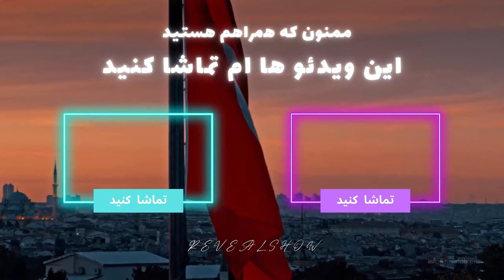کدوم کشور برای مهاجرت بهتره؟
دغدغه خیلی از هموطن ها مهاجرته چون تا بستری درست توی کشور فراهم بشه عمر میگذره و همه دوست داریم پیشترفت داشته باشیم ٬اما این پیشترفت چه مواردی رو پیش میاره که باید باهاش دست و پنجه نرم کنیم ٬ توی این ویديو تجریبات شخصی از مهاجرت و شرایط کشور های کلی به صورت کلی یک مروری کردیم که کدام کشور برای مهاجرت بهتره ٬ تا بهتر و دقبق تر بتونید برنامه ریزی کنید

شما نظرتون کدوم کشور چه سوالاتی دارید بنویسید که احتمال داره مصاحبه بعدی اون کشور باشه سوالات شما ام بپرسم

ترکیه چالش های زندگی در شهر استانبول